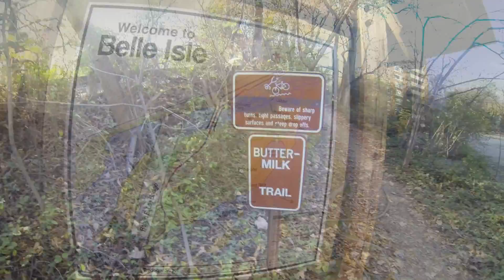Riding RVA 11 15 15